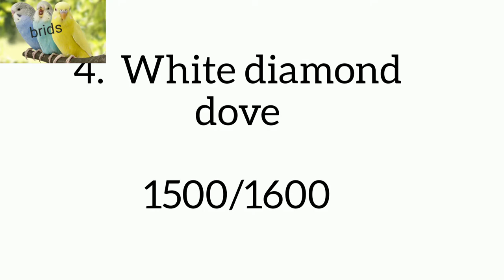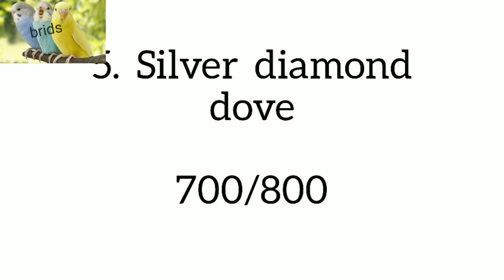Diamond dove price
Red diamond dove
Mixed diamond dove
Grey diamond dove
White diamond dove
Silver diamond dove